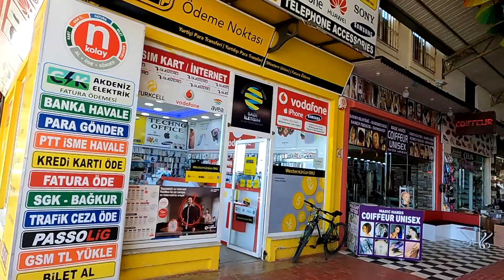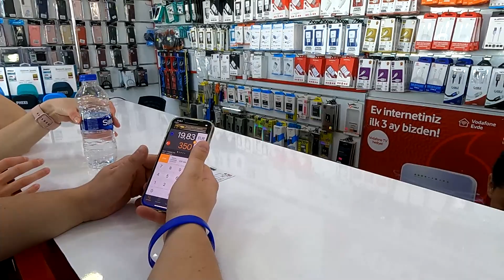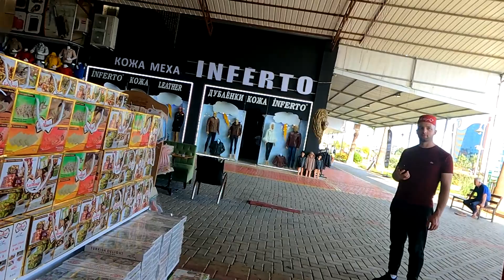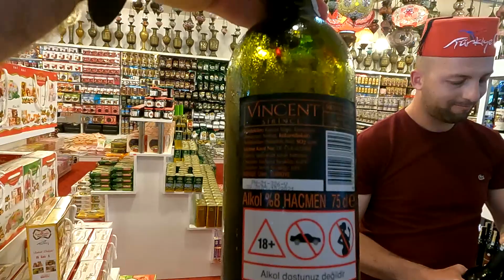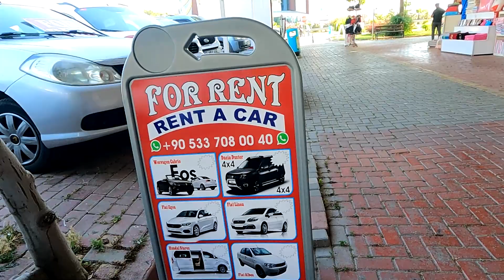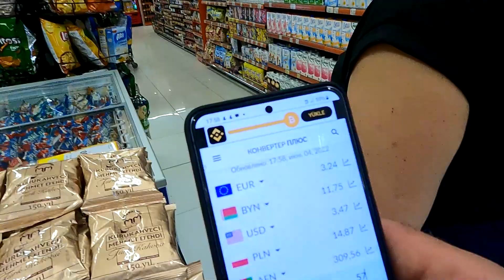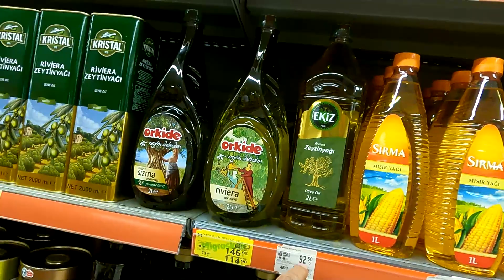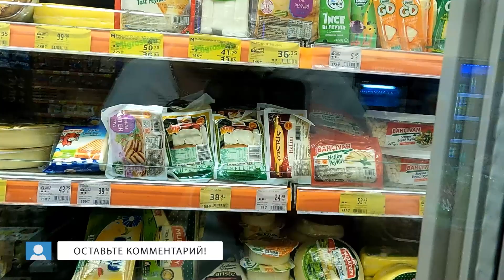Турция /СОТОВАЯ СВЯЗЬ /РЫНОК /MIGROS Рядом с отелем Mylome Luxury Hotel & Resort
Видео день в день,Дорогие друзья хочу показать вам где купить и сколько стоит сотовая связь в Турции,Рынок рядом с отелем и магазин Migros,следующий отель
Long Beach Resort Hotel & Spa
Продолжение следует! Будет интересно!!!
Задавайте свои вопросы в комментариях ;)
Основной канал: Assorti ProEdu
Мы отдыхаем в отеле Long Beach Resort Hotel & Spa 5*, Турция
Аренда машин в Турции, г. Алания
Аренда квартиры в Турции, г.Алания 🏩

✅ Самая крутая музыка для вашего YouTube канала МЕСЯЦ бесплатно в НЕОГРАНИЧЕННЫХ количествах по ссылке